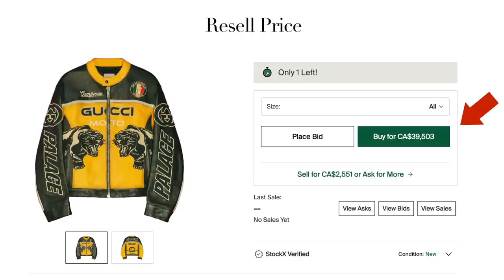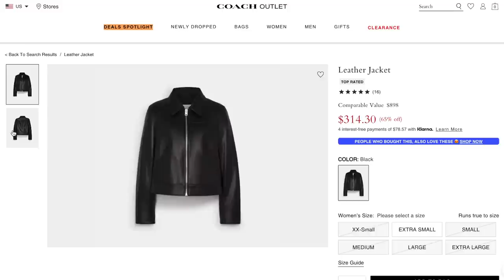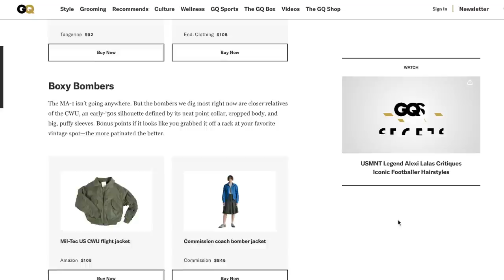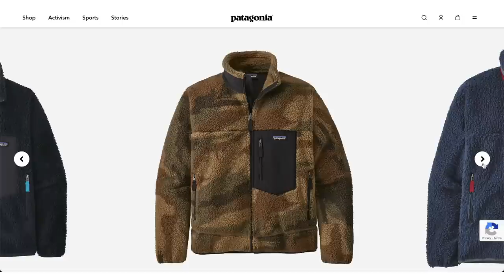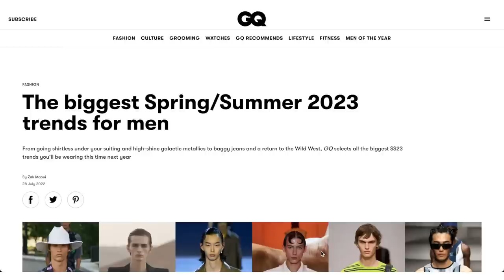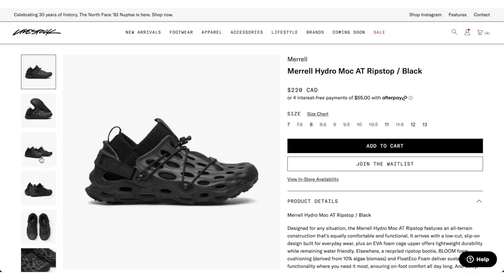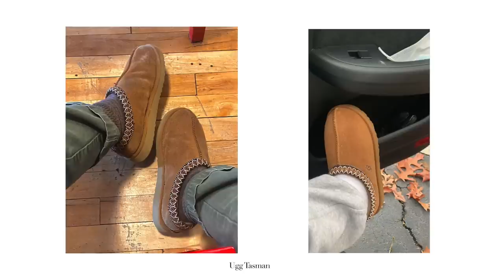2023 Mens Fashion Trends that will UPGRADE your STYLE